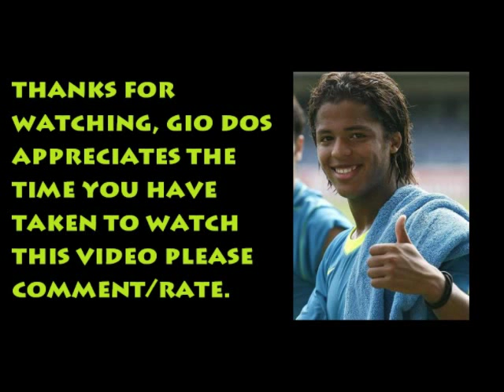lame goals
german goals